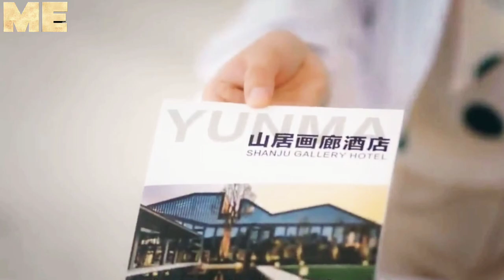Maybe It's Love (2022) Ep 3 | Explained in Hindi | Korean Drama